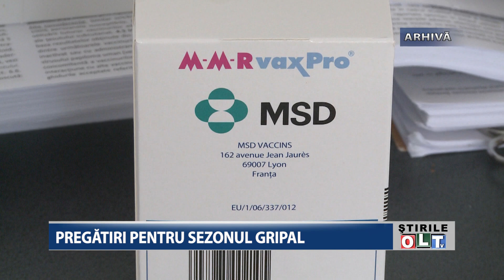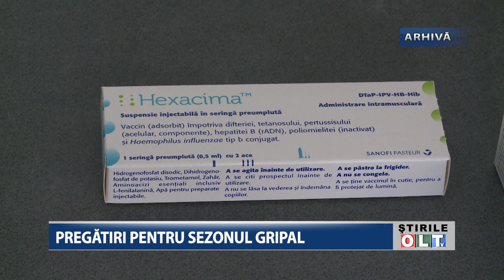PREGATIRI PENTRU SEZONUL GRIPAL